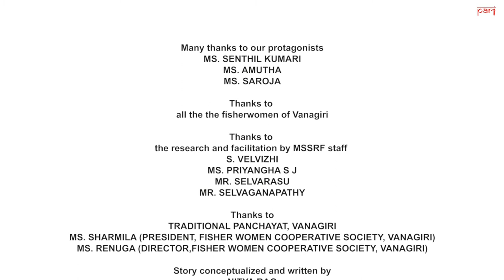Impact of Covid-19 on fisherwomen in Vanagiri, Tamil Nadu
In a film on the impact of Covid-19, women fish vendors in Vanagiri, a coastal village in Tamil Nadu, explain how the pandemic reduced their income and pushed them into debt